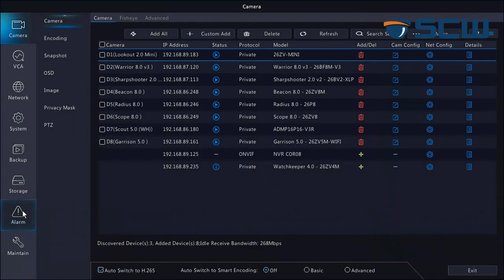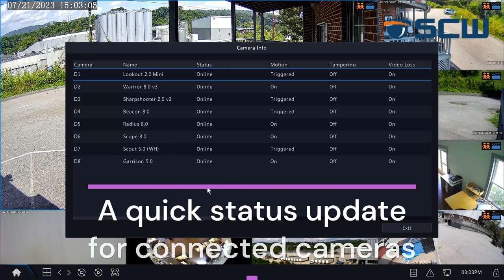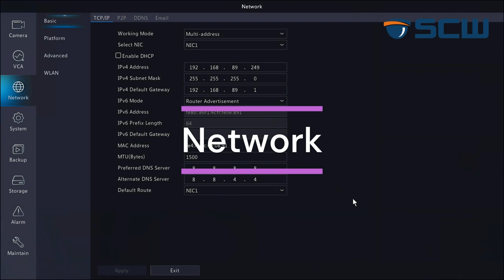Admiral and Imperial Live View Tool Bar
This guide shows available options, icons and settings from the Live View of your NVR local monitor ( HDMI/ VGA )